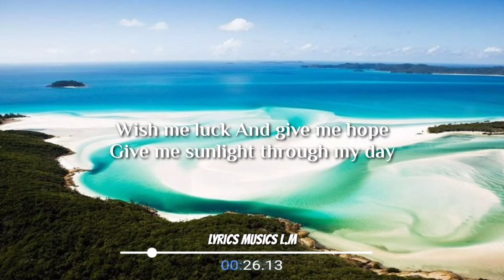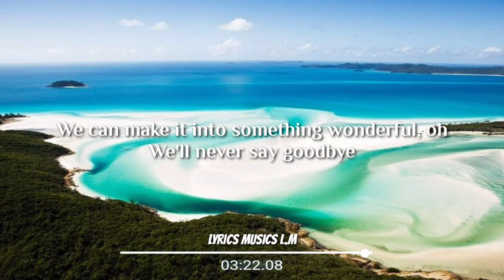Thomas jack - Rivers (Lyrics)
🎧 Thomas jack - Rivers

🎤Rivers Lyrics

[Verse 1]
We're like rivers in the night
I go left and you go right
We'll find on the other side
Who we are, who we are
Wish me luck and give me hope
Give me sunlight through my day
Turn it into gold
Carry on, carry on

[Chorus]
We'll take these broken songs
Make them as good as new
Bind them together into something we could never lose
We're rivers in the night

[Verse 2]
We can make it into something beautiful
Yeah, we don't have to try
We can make it into something wonderful
We'll never say goodbye
Yeah, we dont have to try

(Beautiful, yeah we don't have to try)
(Wonderful, we'll never say goodbye)

©️ I Do Not 🚫 Own The Music & The Background Images,
It's all Belong to the Prospective Owner.